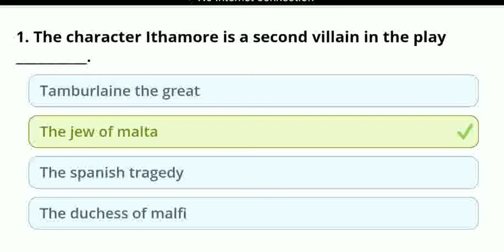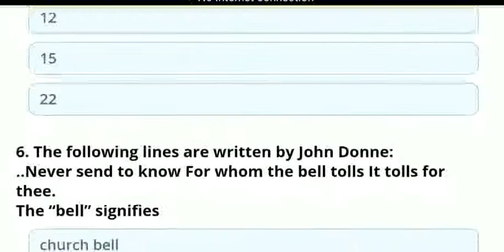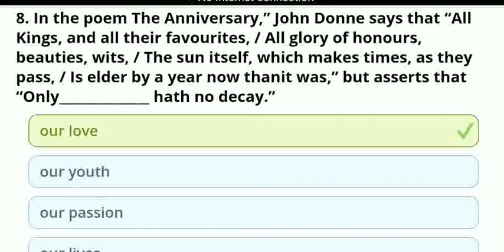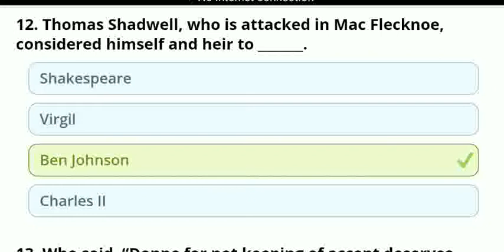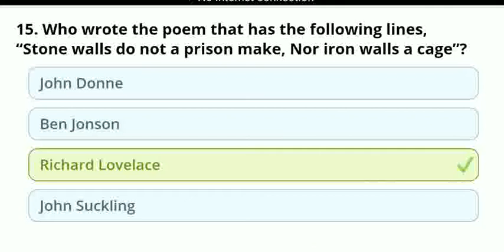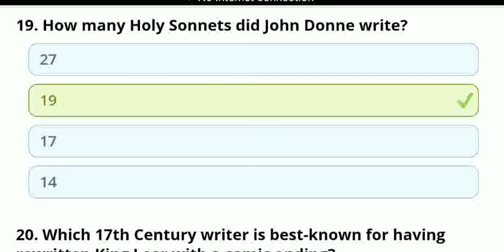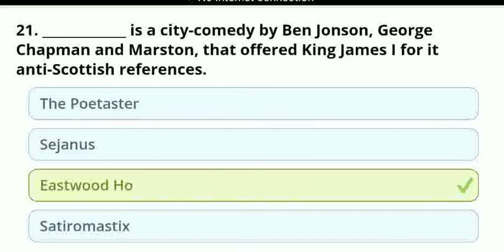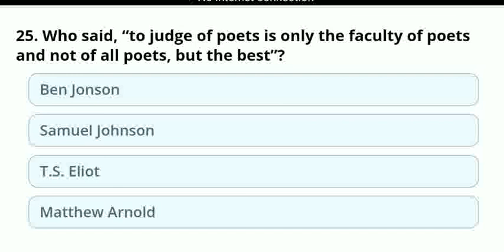Jacobean & Caroline Age (Set-22) ||NTA NET, JRF, TGT, PGT, DSSSB, KVS, NVS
Basically this video is for those who are preparing for NTA NET, JRF, TGT, PGT, DSSSB, KVS, NVS and all other exams in which English literature is being asked..

Englishwithhaneef.blogspot.com